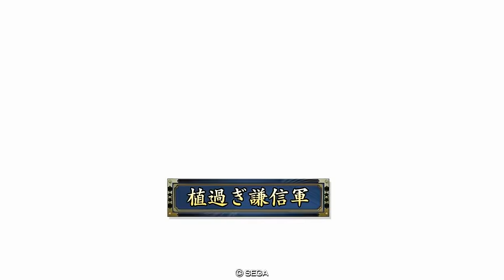戦国大戦 傾奇者対決 [2016/03/03] ♪ＤＡＹＯ♪ VS 植過ぎ謙信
戦国大戦 傾奇者対決 [2016/03/03]
♪ＤＡＹＯ♪ VS 植過ぎ謙信
■♪ＤＡＹＯ♪
称号:天下の浪人衆
全国順位:2006位
傾奇ボーナスランク:E
砲 真035 C山手殿:2/2 魅烈
槍 真009 SR真田幸村:9/5 気魅烈
騎 真006 SR真田信幸:7/9 魅烈
槍 真008 SR真田昌幸:6/11 伏魅烈
■植過ぎ謙信
称号:手練れの者
全国順位:1549位
傾奇ボーナスランク:S
鉄 徳096 C天野康景:6/3 制
騎 徳027 R服部半蔵:8/6 忍城
槍 徳042 UC松平広忠:6/8 軍
鉄 徳044 C青山忠成:5/6 疾
弓 徳031 R本多正信:4/9 伏

セガのアーケードゲーム「戦国大戦」の『傾奇者対決』リプレイ動画です。